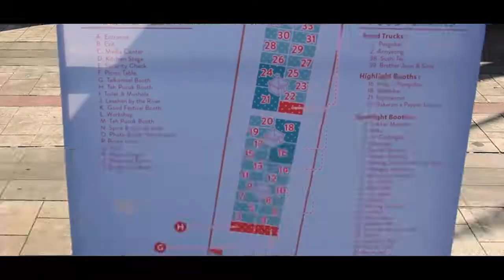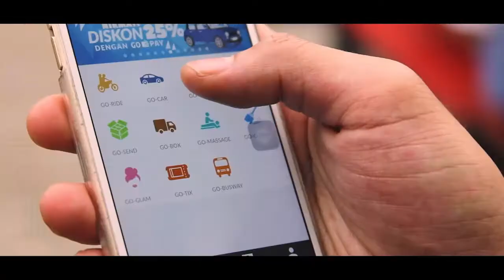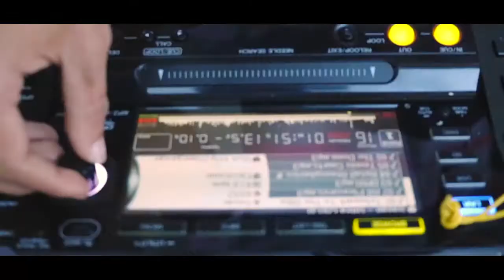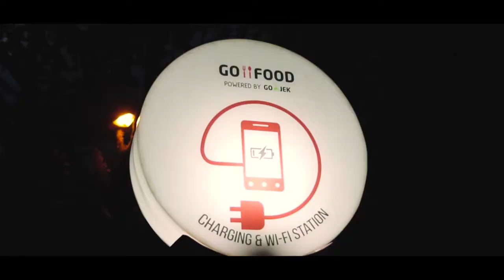keukeun aftermovie 2016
It's been a long time since our first edition when we activate that memorable place as public space. Now, along with burgeoning notions, we intend to revisit the river, recalling the good times and ensuring it to be constantly improving and convenient for everyone.